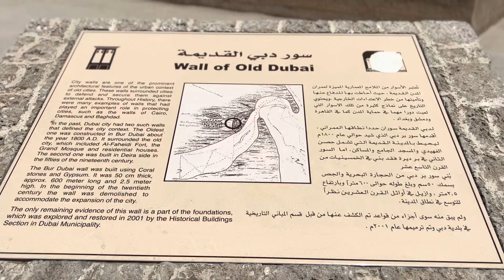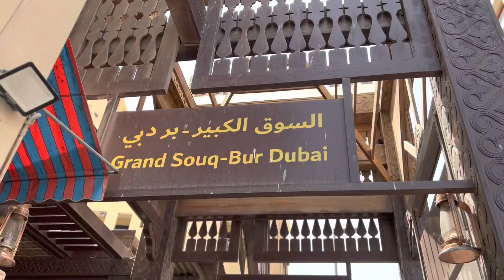Bur Dubai - Souk Market - Old wall of Dubai - Dubai Creek